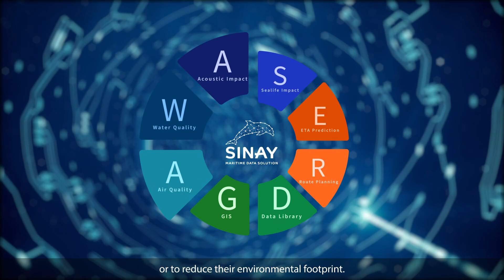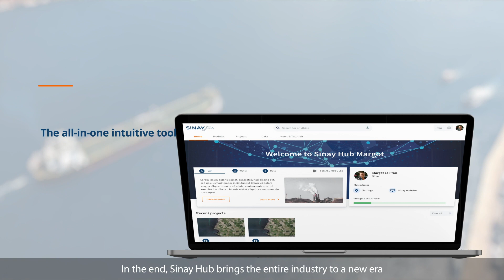Discover Sinay Hub - Maritime Data Solution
Our vision of the new era in the maritime industry

Make your Maritime Activities Smarter and More Sustainable with the Sinay Hub

We help maritime-based companies enhance business efficiency and better monitor their environmental impact. With our cloud-based solution and Artificial Intelligence AI algorithms, we provide the best data insights for the maritime industry.

Our youtube channel - SINAY - where you can find more about the Sinay Hub and its AI-powered modules, dedicated to the environmental & logistic efficiency of smart ports and shipping companies

The social media pages of our company, to stay hooked on our latest news and follow our maritime & AI experts :

You want to become a SmartPort - Discover the challenges and how Sinay can help you

You are a Shipping company facing challenges such as PortCongestion, carbon emissions & fuel consumption - Discover the digital solutions of Sinay to drive up efficiency